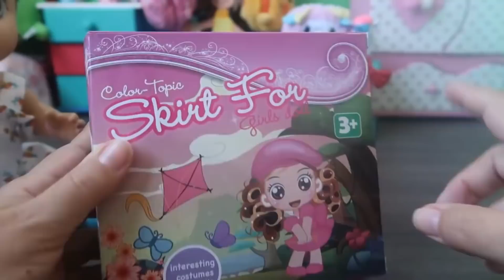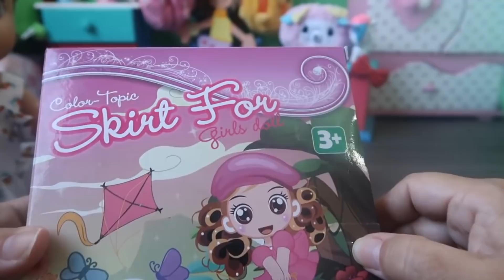CUIDANDO DA MINHA BONECA